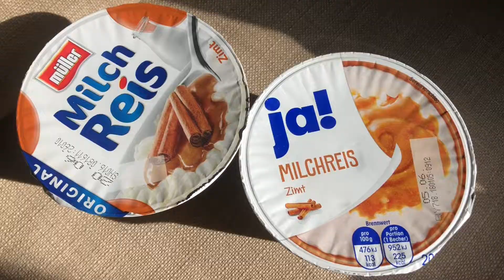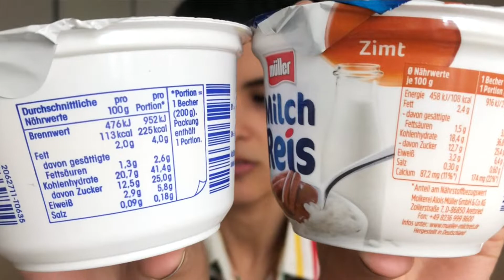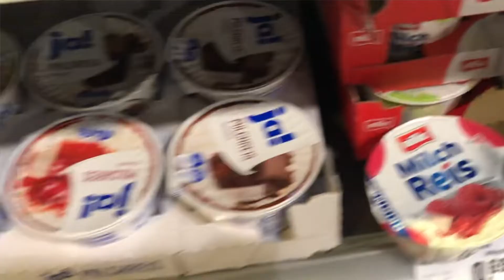RICE PUDDING TASTE TEST || Name Brand vs Generic || Müller vs ja! by REWE Milchreis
First time trying rice pudding, or Milchreis!!! I thought it would be cool to try two kinds side by side and show you guys what my thoughts are!
If you like this video please consider supporting my channel 🙏🏼🌷

* This video reflects my own personal opinion, nothing is sponsored and all the products were chosen and paid by yours truly

What's your favorite cup dessert? Tell me about it in the comments below✨